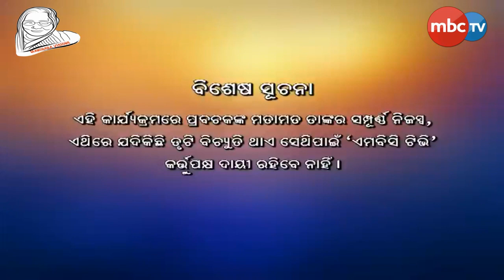Malika Bachana || Devotional || December 21, 2019 || Manihara Vision